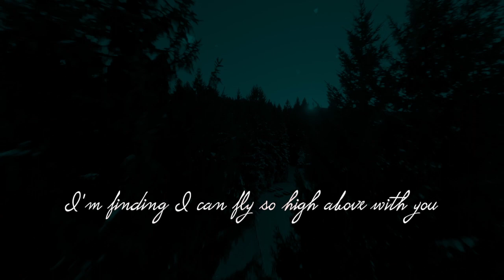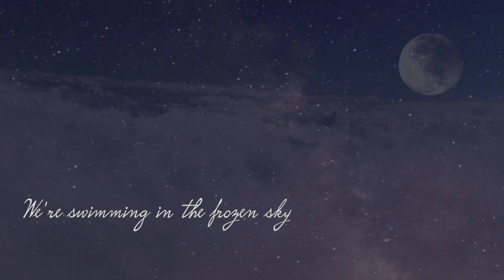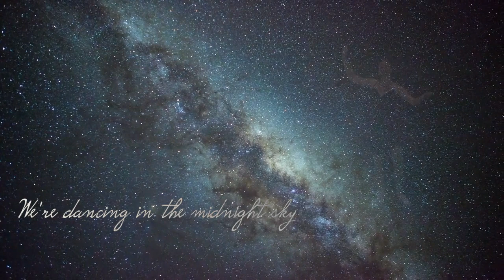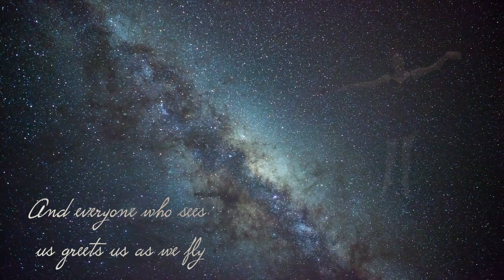Walking in the Air (Howard Blake) by CHOIRANTINE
CHOIRANTINE sings "Walking in the Air" (Howard Blake) from the 1982 animated film, The Snowman. More than a hundred voice submissions were received for this group's third Christmas session. Some of the members appear on the video.

"Choirantine is a virtual choir set up by Tim Burns, a professional choral director and musician. Each CHOIRANTINE session focuses on learning a simple arrangement of a classic song, to provide entertainment, lift spirits and foster community during a time of global lockdown."

Video clips from Willgard Krause (pixabay); Stefano Rinaldo, Griffin Wooldrige, Sosa Films, Pressmaster, Joseph Redfield, Sean JOHNSTON, faycol bogonko, and Dmitry Varnnikov (Pexels Videos).